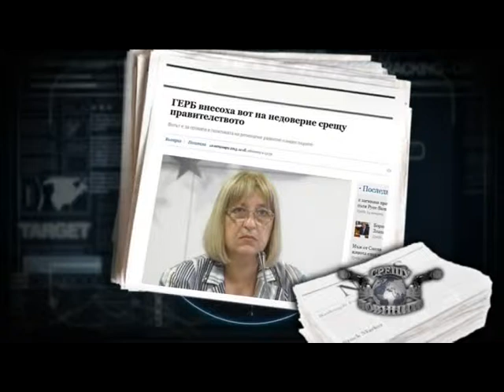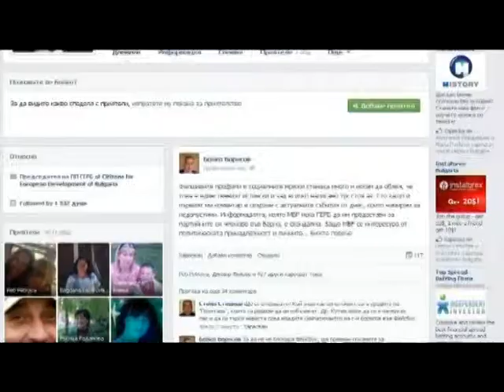Обзор на новините 12 10 2013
Не стойте "Срещу новините", за да не влезете в тях! Всяка събота от 19:00 часа по БНТ1!